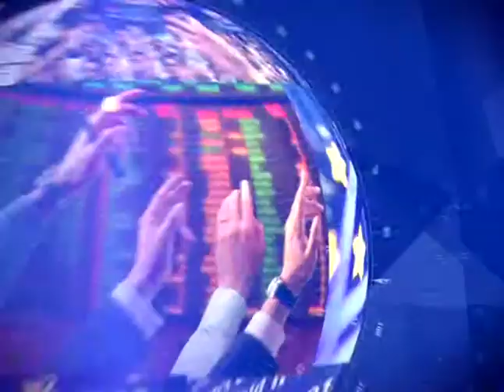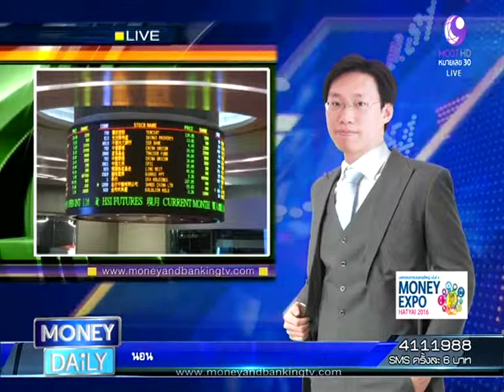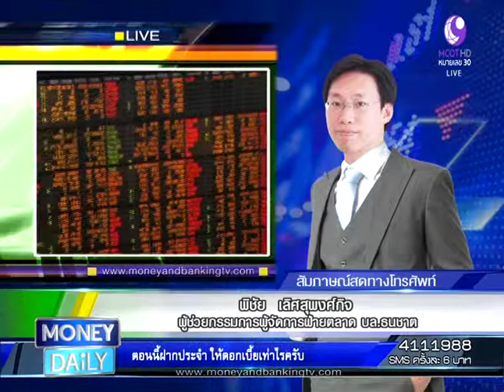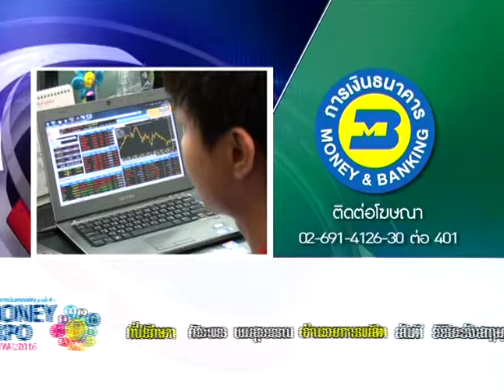Money Daily 29 กุมภาพันธ์ 2559 ช่วงที่ 3